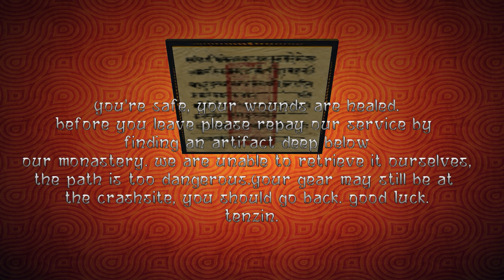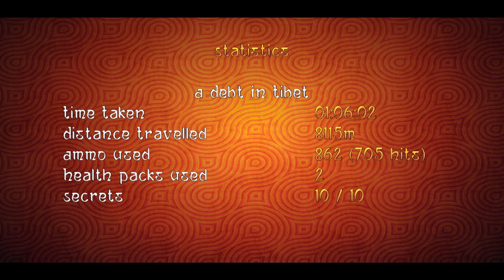Tomb Raider BTB 2020 : Tibet - A Debt In Tibet Walkthrough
TRLE Back to Basics 2020 : Tibet - A Debt In Tibet Walkthrough

Level By : TombRaider95

Story
After another plane crash in the Tibetan mountains, Lara is rescued by a local native called Tenzin who aids her and brings Lara back to health. However Lara is now in debt towards Tenzin and the village for their help, and in return have asked Lara to retrieve a sacred artifact underneath their monastery. The path is dangerous, with creatures, puzzles and traps that guard the way. Help Lara in retrieving the priceless artifact to pay back what is due because a Croft always pays her debts

I dunno if it's just me or Lara really needs to get hire a better pilot whenever she wanna goes to Tibet? Not the first time to have plane crash, right 😂? Okay, I pretty love the monastery yard design. I had a chill vibes when running around there. The only thing is why there's a tunnel connected the monastery and the crash site? I have been curious about it during the gameplay. Another great adventure from TR95. Look forward to see more good levels from him 😀

Seeking List :

0:00
0:47 Translation from Tenzin
1:39 Rusty Key
2:50 Spyglass
3:39 Buddha Statue
4:40 Garuda Plaque
5:00 Secret #1 - Secret Skull
11:52 Pistols
15:31 Garuda Plaque
15:37 Secret #2 - Secret Skull
17:55 Garuda Plaque
20:15 Gold Key
20:52 Secret #3 - Secret Skull
23:55 Secret #4 - Secret Skull
24:20 Shotgun
25:04 Garuda Plaque
25:36 Garuda Plaque
27:53 Uzis
28:06 Gong Stick
29:44 Prayer Wheel
31:38 Prayer Wheel
34:44 Secret #5 - Secret Skull
35:00 Prayer Wheel
38:21 Bardo Thödol Book
38:41 Secret #6 - Secret Skull
41:12 Secret #7 - Secret Skull & Grenade Gun
41:44 Bardo Thödol Book
41:50 Pickaxe
43:45 Prayer Wheel
46:39 Secret #8 - Secret Skull
47:47 Dharma Jewel
54:28 Secret #9 - Secret Skull
57:37 Cintamani Stone
59:09 Cintamani Stone
1:01:05 Secret #10 - Secret Skull
1:04:29 The Seraph

Let's find out what's down below the beheaded mountain!